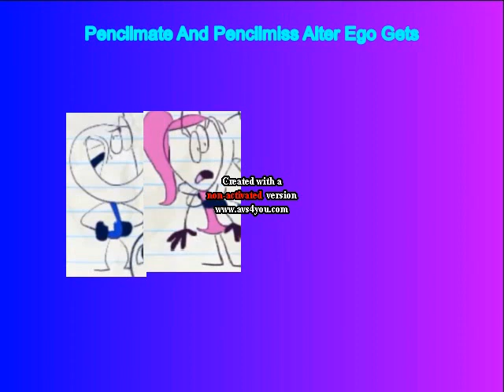Pencilmate And Pencilmiss Alter Ego Eats Pancakes And Gets Grounded